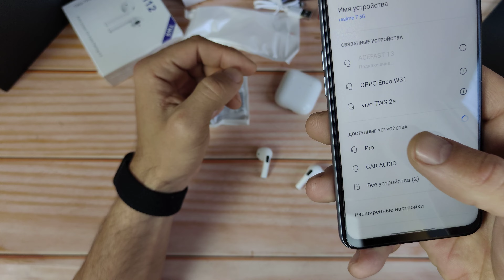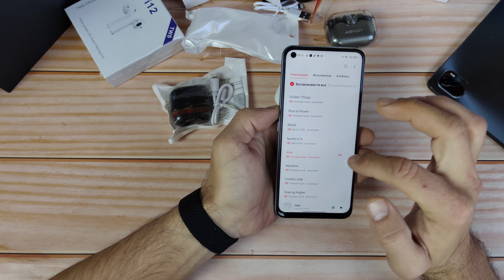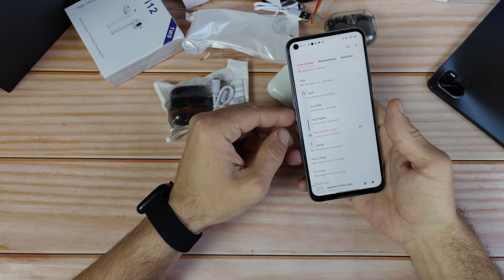Air Pro 4 TWS Даже не знаю что писать...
Парочка позиций)

КОПЛЮ НА КАМЕРУ:

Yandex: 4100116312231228